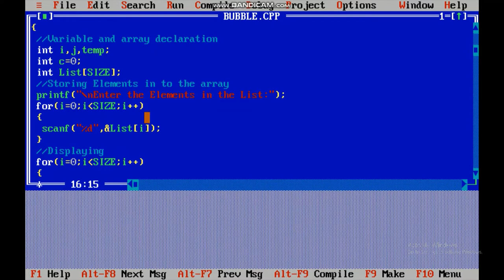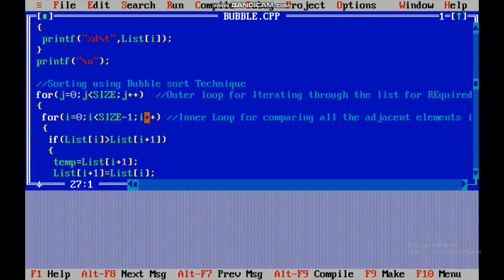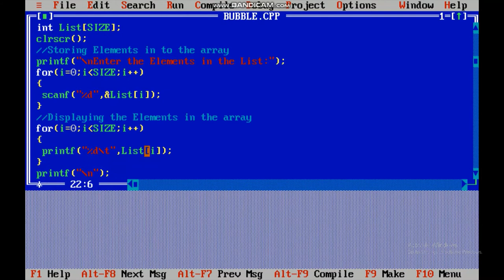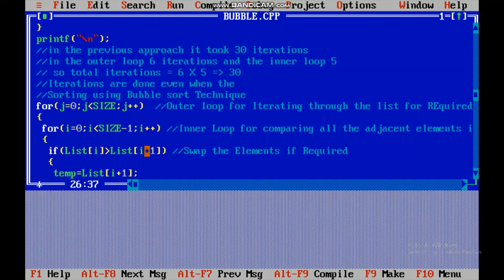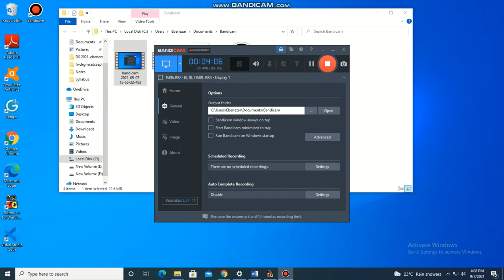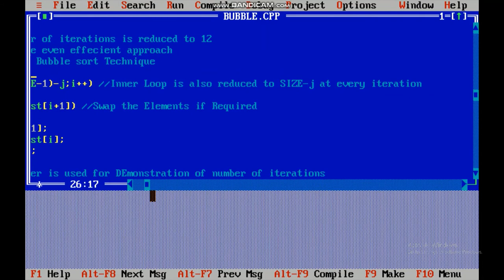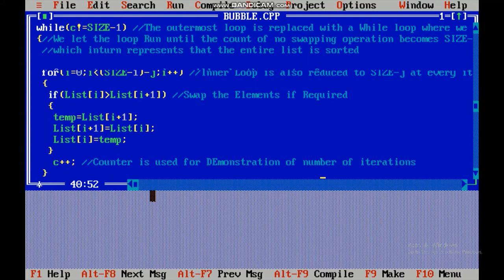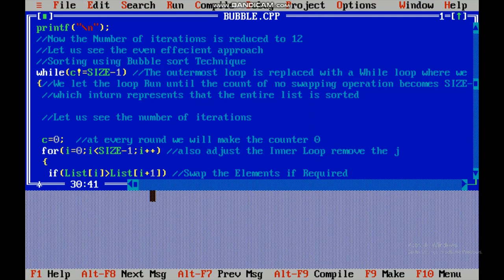Bubble Sort (Efficiency with the Right Logic)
This video contains the Implementation of Bubble Sort Algorithm with various Logics that exhibit various efficacies